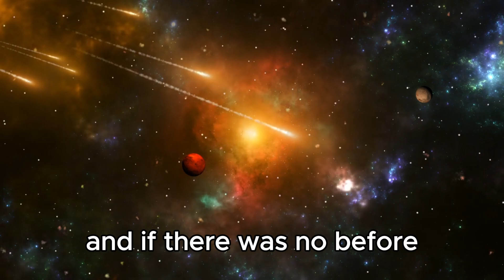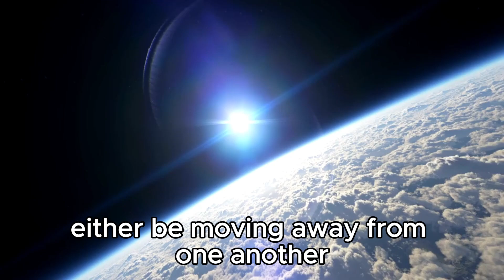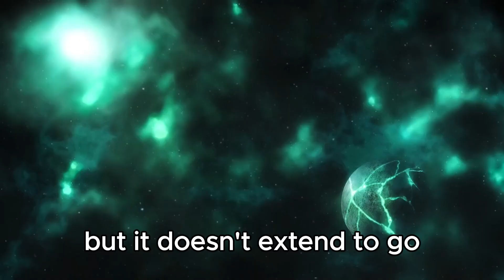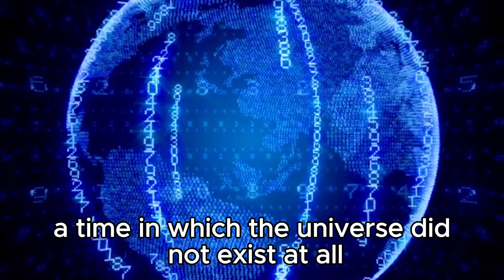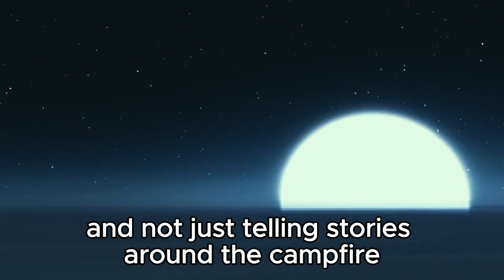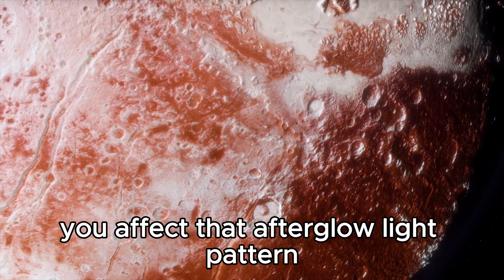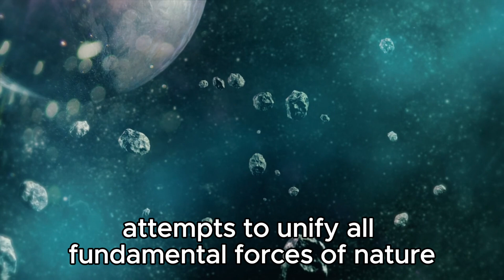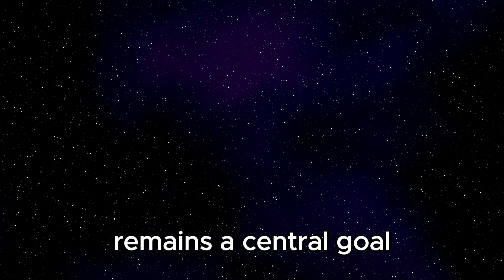Brian Cox: The Universe Existed Before The Big Bang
Join us for an eye-opening discussion with Brian Cox as he challenges the conventional wisdom about the origins of our universe. Discover his groundbreaking theories and explore the mind-bending concept that the cosmos may have existed long before the Big Bang. Prepare to expand your understanding of existence itself!